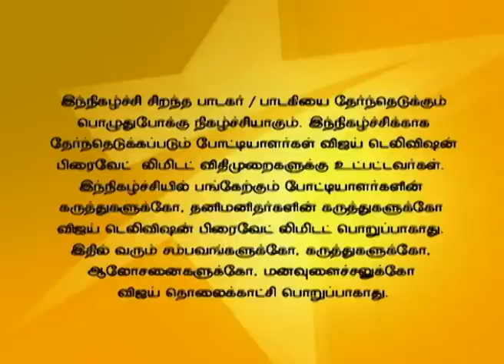Super Singer 01/14/16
Top 5 Selections!
Another season to look for the best singing talent. Playback Singers Mano, Srinivas and Unnikrishnan are the judges in this episode and the voice trainer is India's leading voice expert Anand Vaidyanathan.